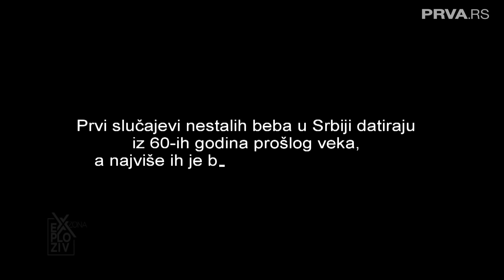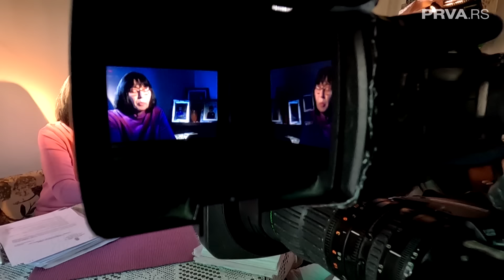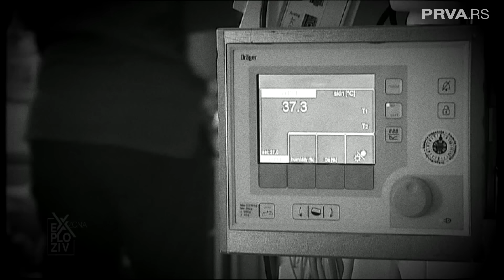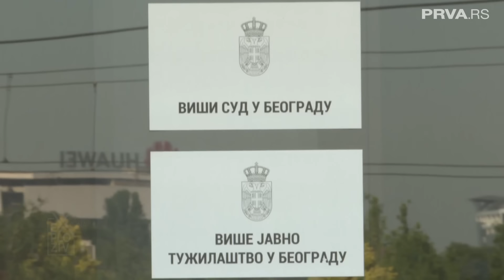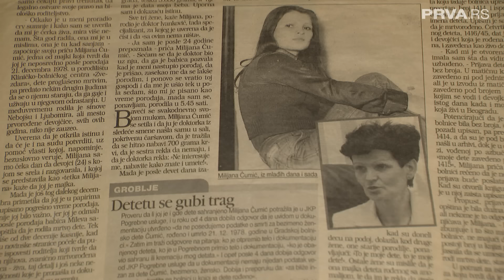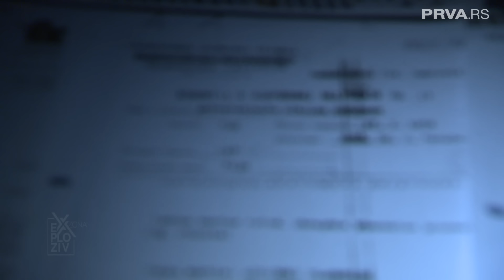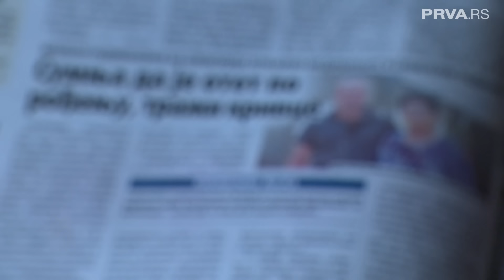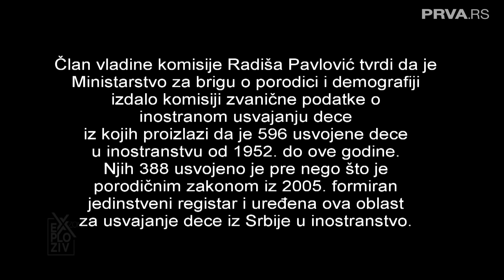Exploziv zona - Nestale ili ukradene bebe